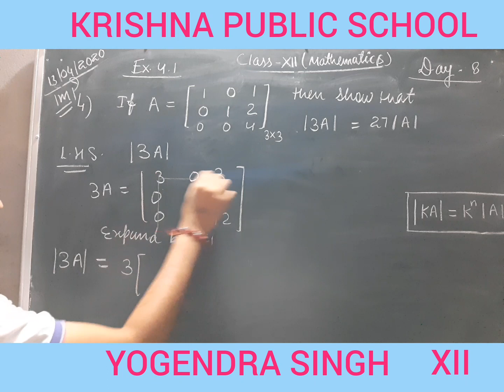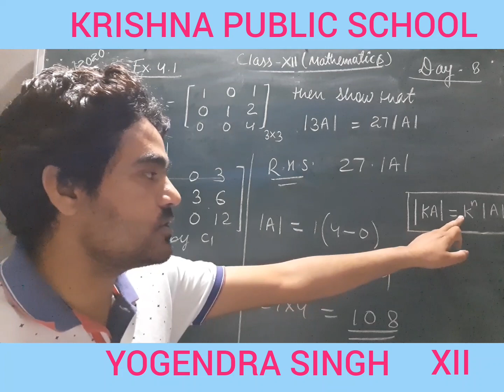Class 12 mathematics chapter 4 Determinants